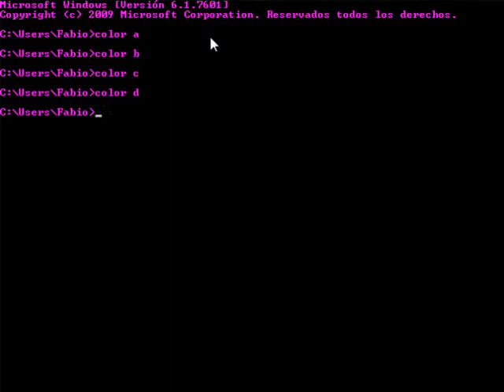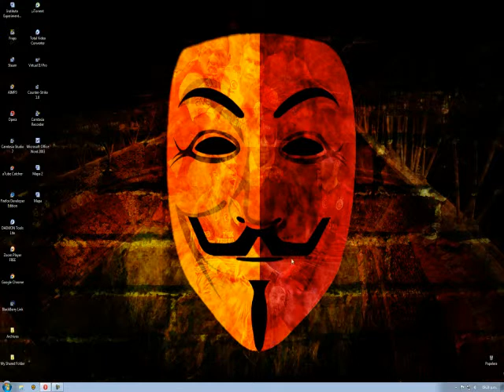Como Cambiar El Color De Las Letras En CMD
Estos son los comandos para cambiar el color si tienen dificultad de verlas o simplemente de cambiarlas :D

color a
color b
color c
color d
color e
color f
color g es para ver los comandos "TODOS!!!" :d